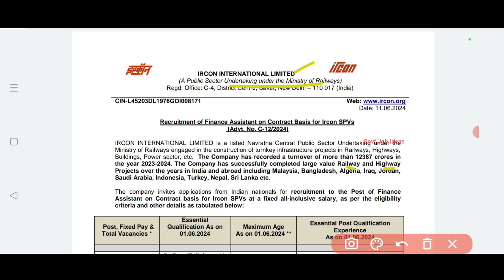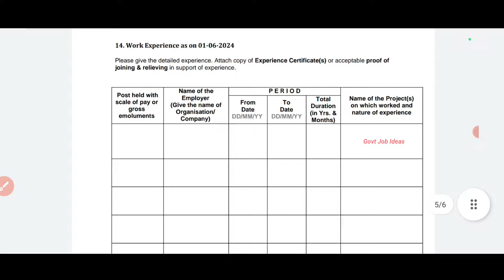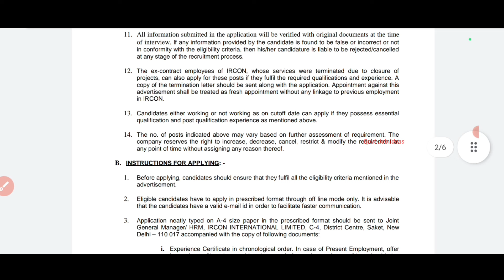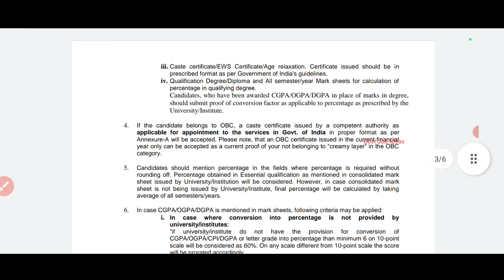🎯Interview Only |🚂Railway Recruitment | Salary-45000 | No Exam,No Fees | IRCON Jobs | TAMIL..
Railway Recruitment..